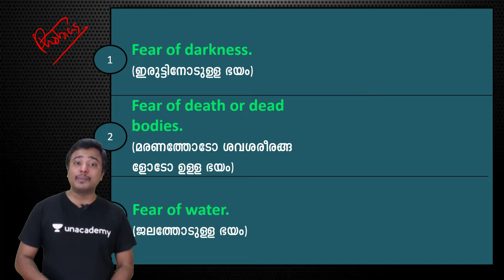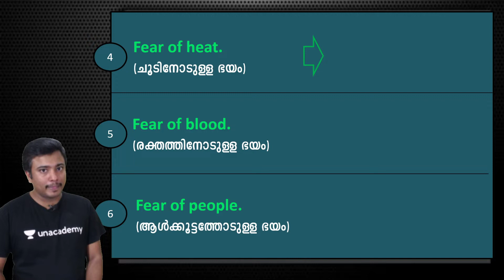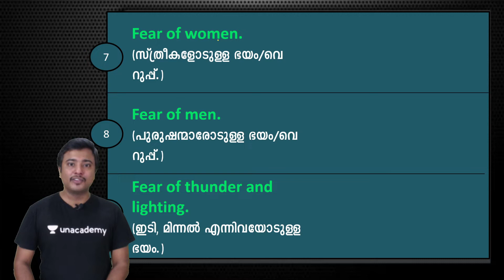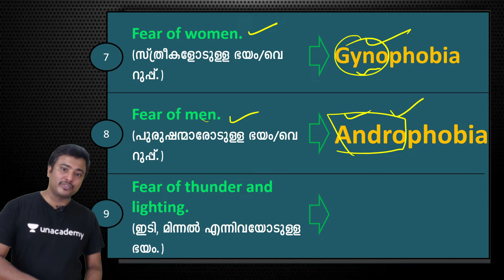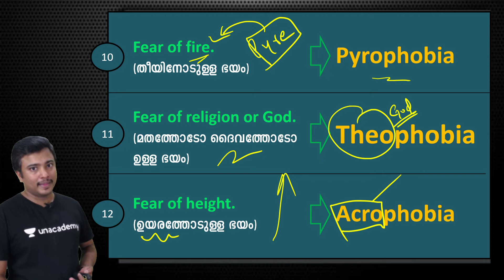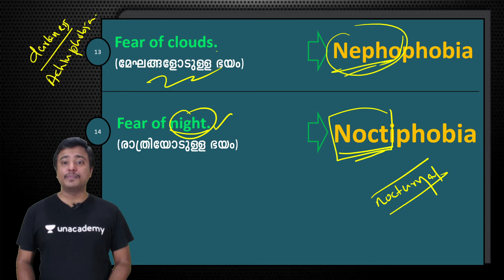One Word Substitution (Part-6) I PHOBIAS I English Vocabulary for Kerala PSC